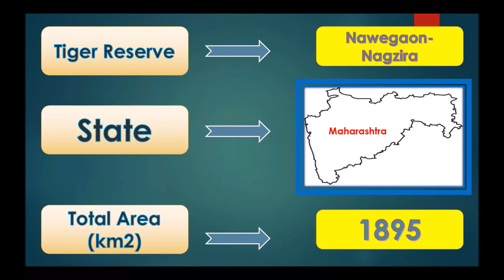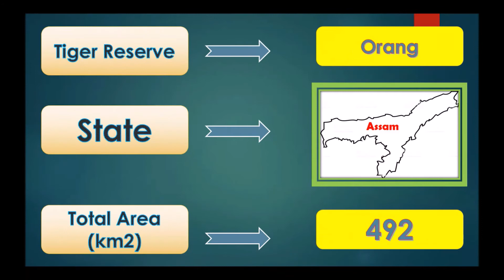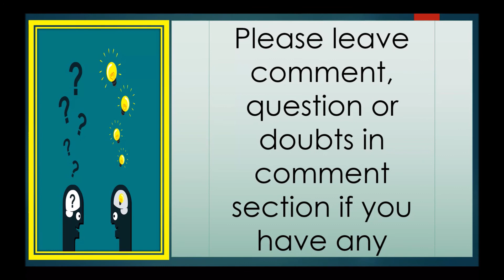List of Tiger reserves in India - 2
Hello Viewers,

School Studies proudly presents a General Knowledge video for children.

Today we will discuss about List of Tiger reserves in India - 2